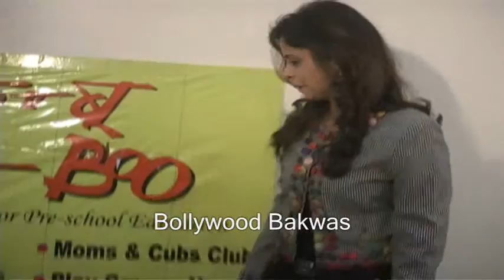Annual Day Function With Legend Singer Abhijeet Bhattacharya | Kavitta Verma | Shweta Khanduri